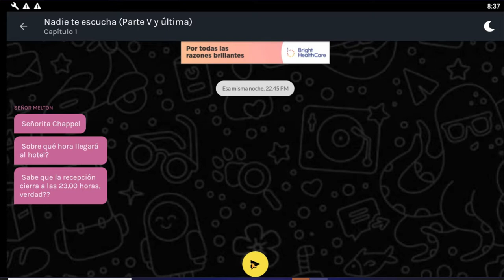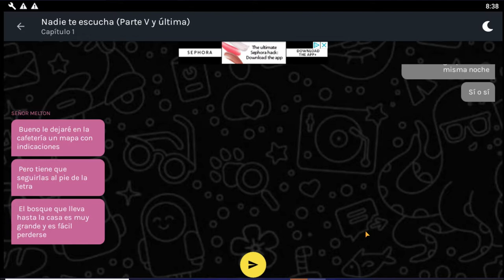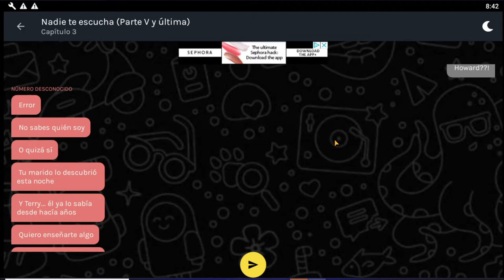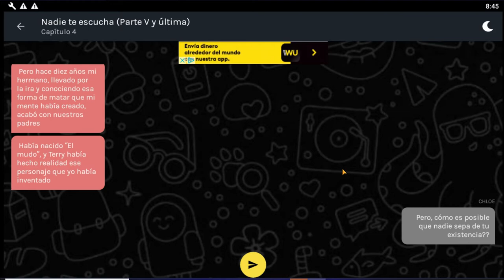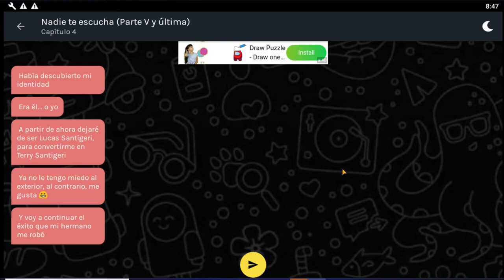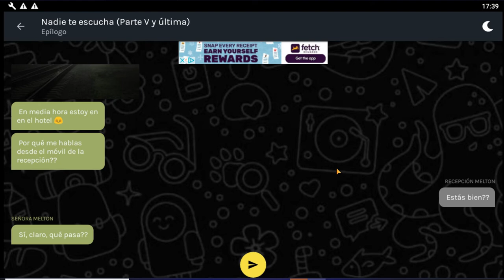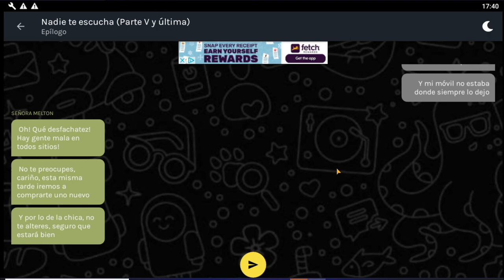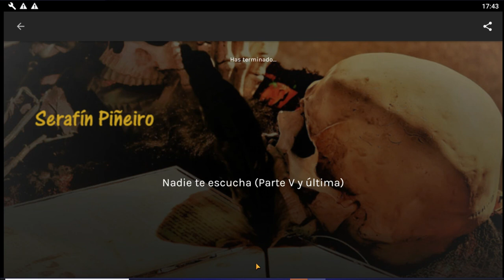Historias De Terror de Whatsapp/Nadie te escucha Pt5 Final